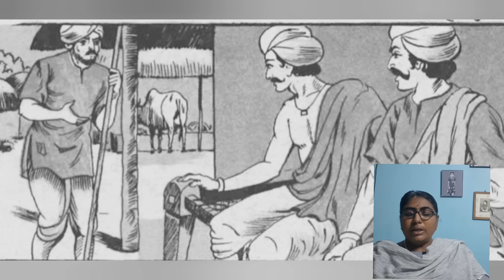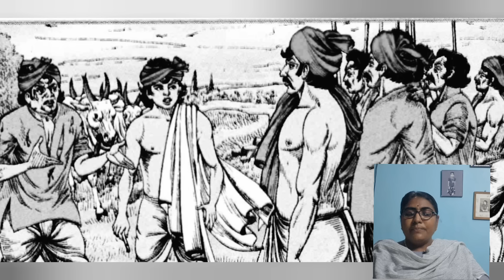గొప్పింటల్లుడు||అసలైన రత్నం||ప్రాణంమీదికి వచ్చినవిద్య||Telugu moralstories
Telugustories audiobook
Ammacheppekathalu
Bethaalakathalu
Bedtimestories
గొప్పింటల్లుడు
అసలైన రత్నం
ప్రాణంమీదికి వచ్చినవిద్య